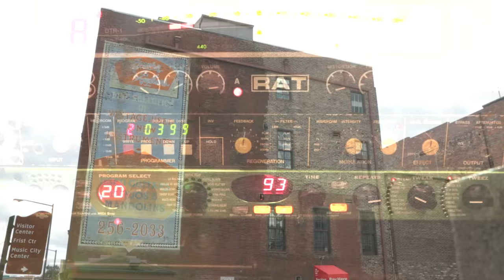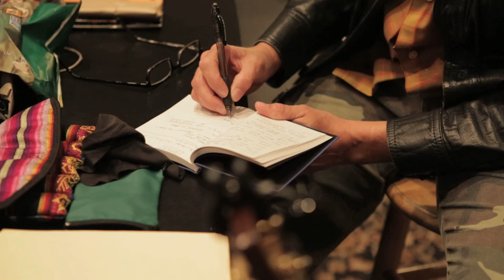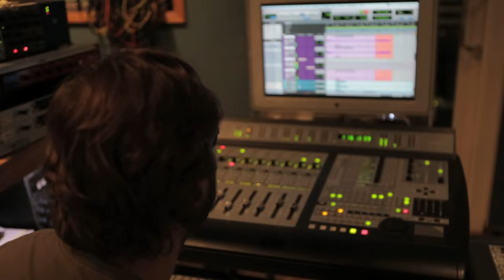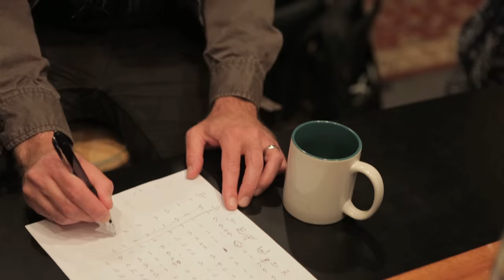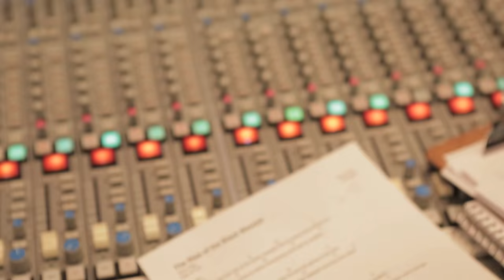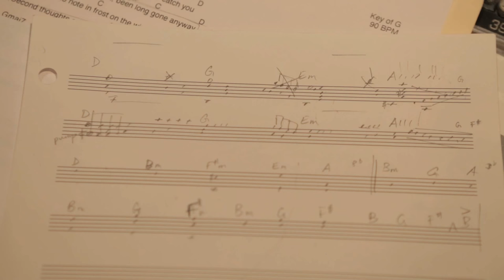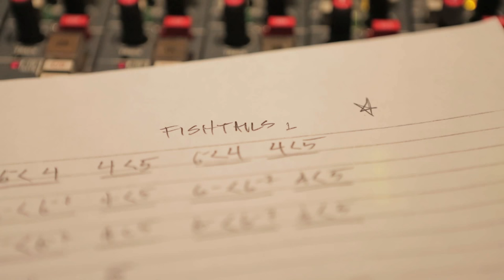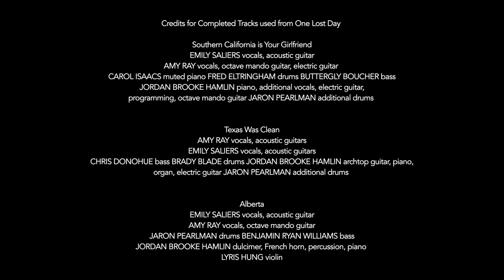Indigo Girls - The Making of One Lost Day